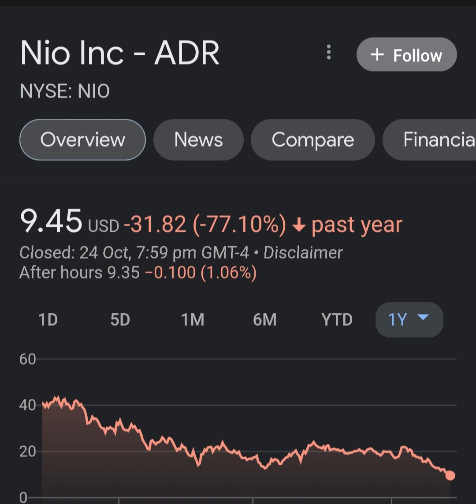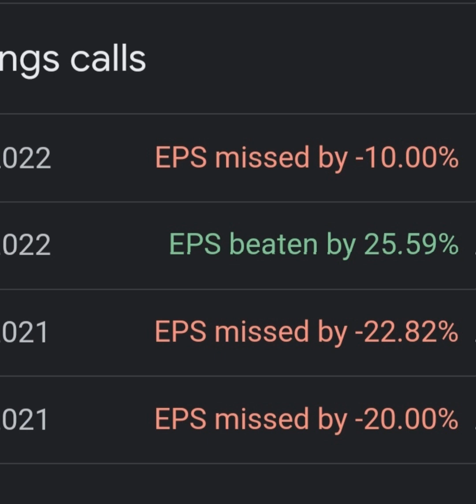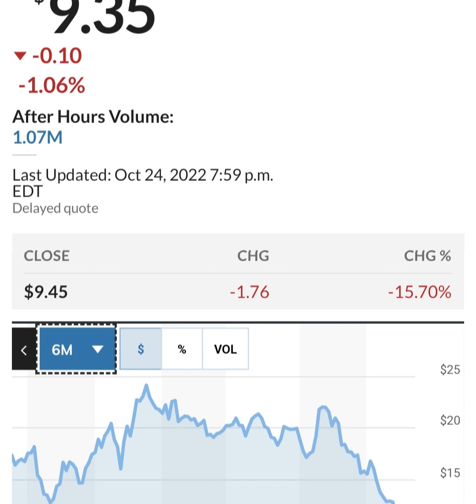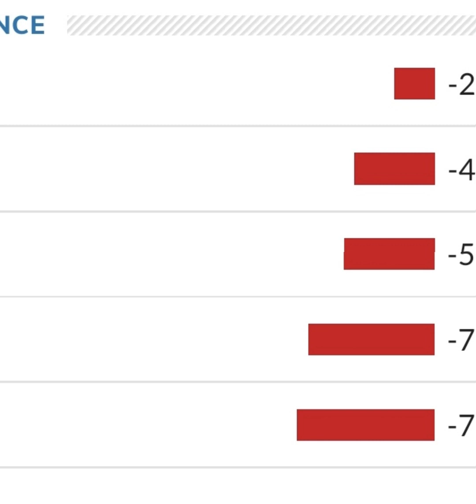BREAKING!! GOLDMAN SACHS Said THIS About NIO 🤯 Nio stock 😳 Nio Stock Analysis 🚨 Stocks to buy now